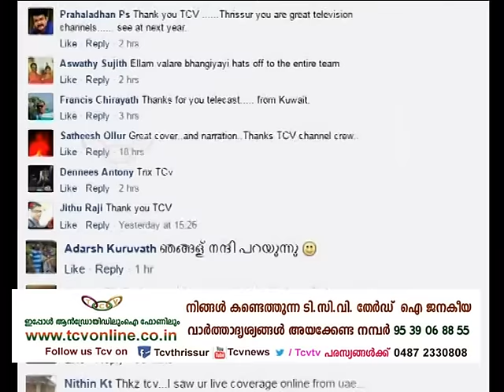Thrissur Pooram 2016 - TCV ONLINE